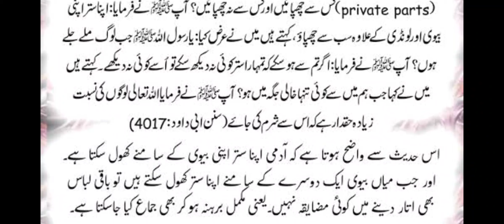Humbistari k dorran Husband wife bilkul nangy ho sakty hain ?